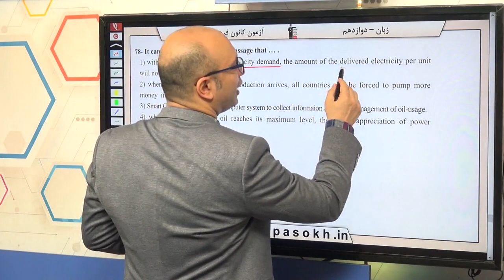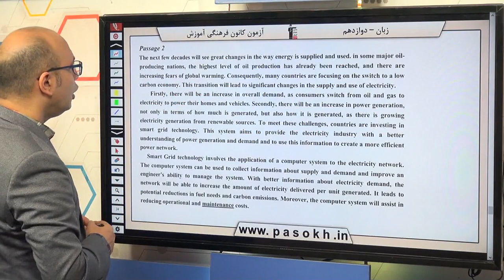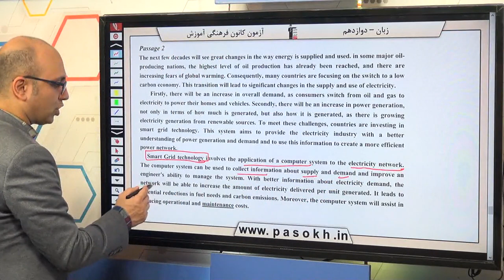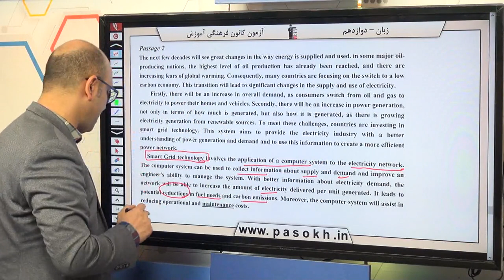پایه دوازدهم تجربي زبان انگليسي درك مطلب سوال 78 درصد پاسخگویی 15